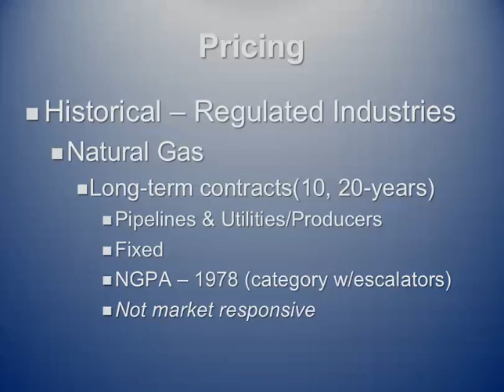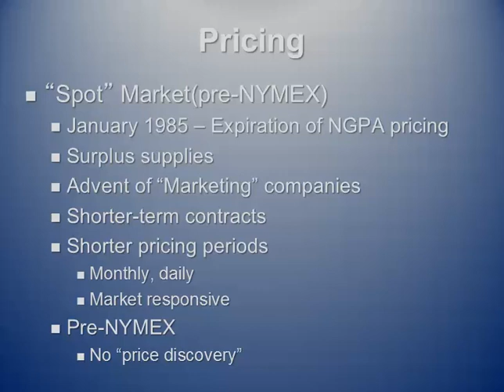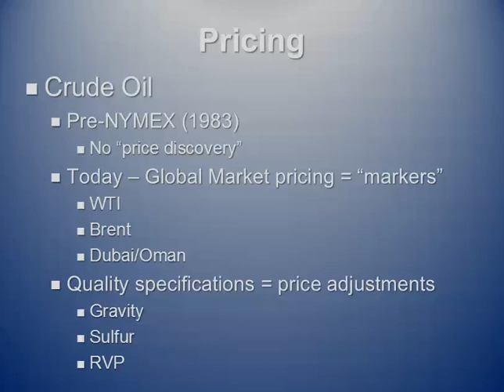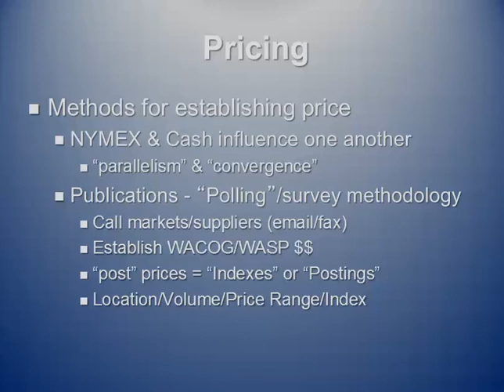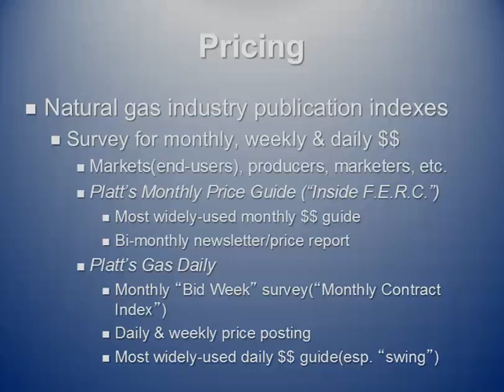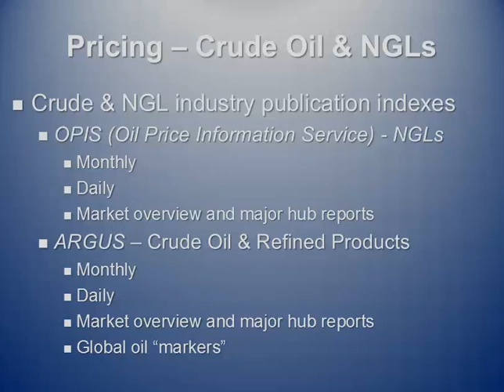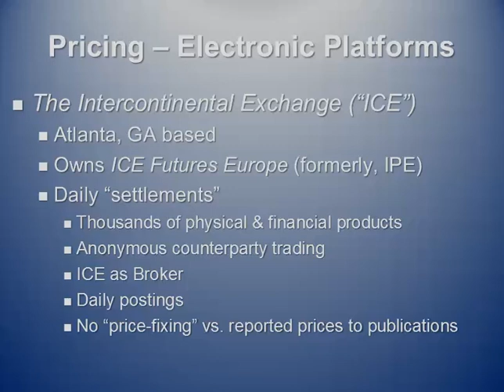EBF 301 Cash Pricing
The cash markets for crude oil & natural gas and the related published "postings" and "Indexes".